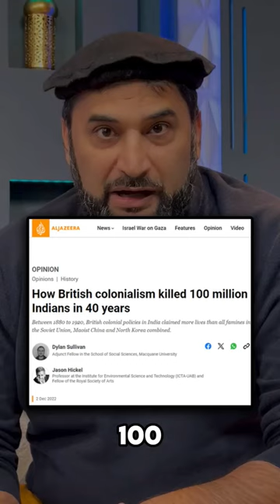Muslim Responds To Richard Dawkins: "Christianity Is A Decent Religion." | Adnan Rashid